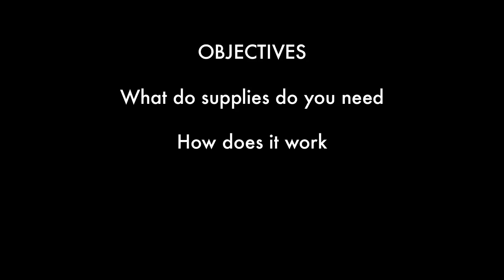HOW TO PAINT WITH LIGHT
This video is about HOW TO PAINT WITH LIGHT